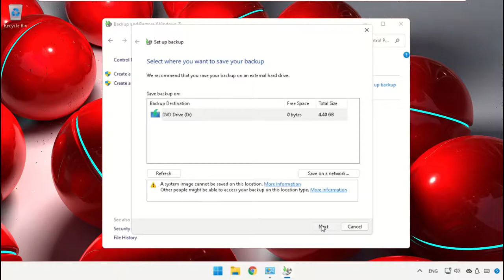Windows 11 - How to Backup Your Files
1. Operating System with 32 bit / 64 bit
2. Computer Model or Manufacturer
3. Program you are trying to open.

windows 11
how to backup files on windows 11
windows 11 backup
how to
how to backup windows 11
backup files
backup
how to create backup in windows 11
backup windows 11
how to backup laptop windows 11
backup windows 11 to external hard drive
windows backup
windows 11 backup files
how to back up files with file history in windows 11
how to back up in windows 11
windows 11 backup software
how to backup
windows 11 backup to external drive

Tutorial : [ Windows 11 - How to Backup Your Files ]